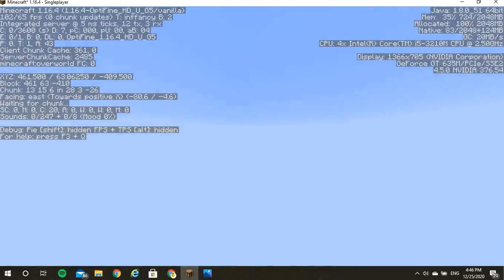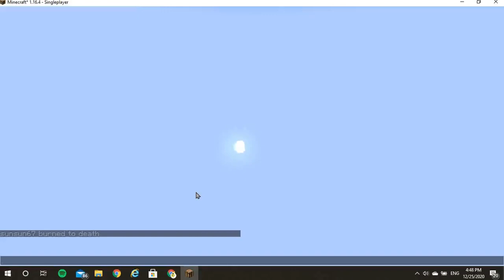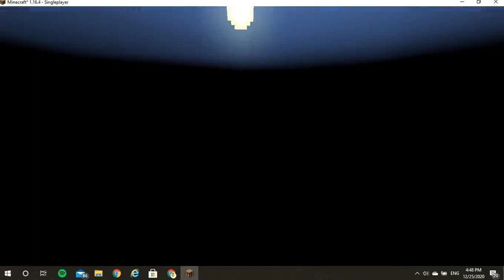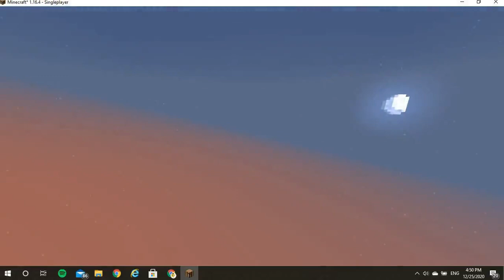I met my fate in Minecraft Hardcore...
That's it. The Finale. Possibly the most boring finale ever made EVER.
I hope you all enjoyed the series, I think it was very pog and cool!
But ey, I had to end it somewhere...

Anyways bois, merry Christmas! Or Happy Hanukah!
Please enjoy your holidays and spend time with your family!

I will be making a video soon of what it would've been like if I did actually make it to the ender dragon in Hardcore! Soon...
And what's even stranger? There's rumors that another flash video is coming...

Anyway, here's my twitter! I don't post often but I try to!
And Frank's since it's Christmas!

"“You do not find the happy life. You make it.” – Camilla Eyring Kimball